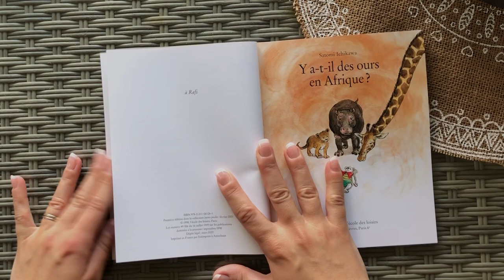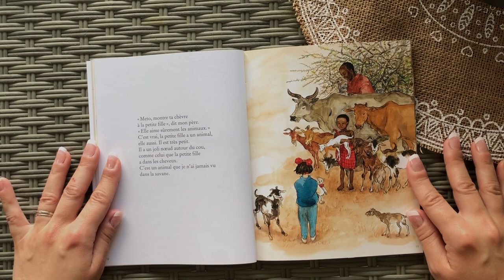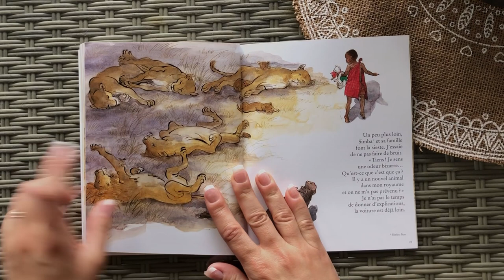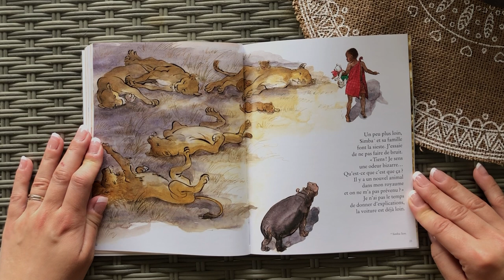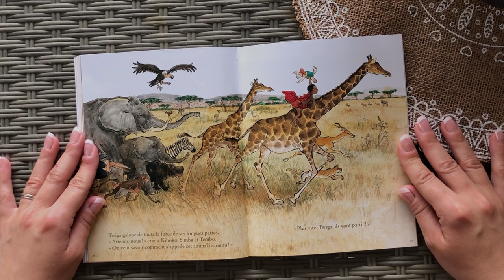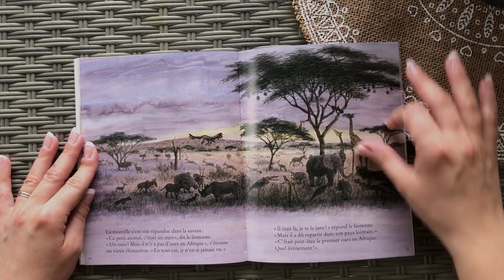Y a-t-il des ours en afrique? de S. Ichikawa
Une belle histoire qui permet aux enfants de découvrir les animaux de la savane.